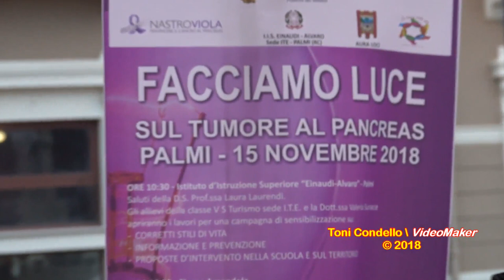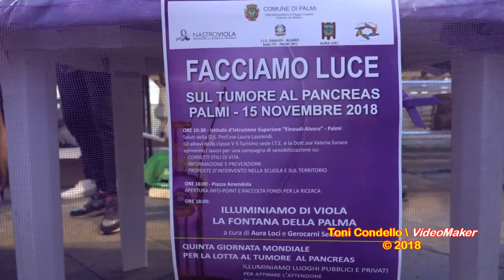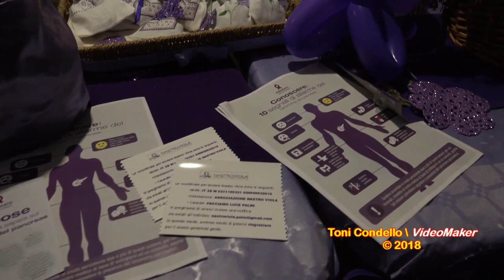Palmi si colora di viola contro il cancro al pancreas - by ToniCondello2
Nella Giornata Mondiale contro il tumore al pancreas, circa 100 edifici e luoghi simbolici in tutta Italia, da Nord a Sud, si sono accesi di viola per dare un segnale più incisivo di speranza e di ulteriore sensibilizzazione su questa grave patologia. A questo importante evento sociale, culturale, umano, ha aderito anche Palmi, attraverso l’Associazione “Aura Loci”, presieduta dall’avvocato Ferruccio Nicotra, che ha organizzato la manifestazione in piazza Amendola, con il patrocinio dell’Amministrazione comunale. Impegnate per l’ottima riuscita dell’evento, assieme a decine di attivissime signore, Celestina La Capria, Anna Orlando, Silvana Idà, Antonietta Nicotra, che ha contattato l’Associazione “Nastro Viola”, che sedi in tutta Italia, nata nel 2015 con il fine di raccogliere fondi per la ricerca sul tumore al pancreas. Presente l’Associazione “La Danza della Vita”, con la presidente Maria Anedda, anch’essa impegnata nel volontariato sociale, in particolare nella lotta e prevenzione contro il tumore al seno.
A conclusione della serata la Fontana della Palma e le stesse palme della piazza sono state colorate di viola, con il contributo di “Aura Loci” e “Gerocarni Service”, mentre una miriade di palloncini volava verso il cielo.
Palmi (RC - Calabria, Italia) 15 novembre 2018